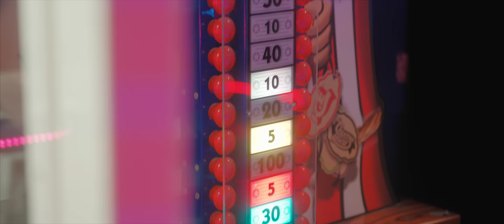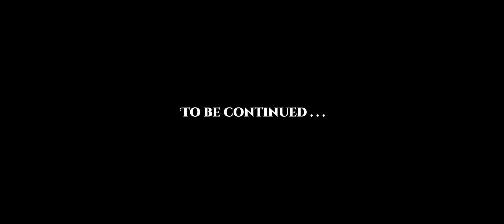Kennyon Brown - Beretta (Official Music Video)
Music video by Kennyon Brown performing Beretta

Directed and Edited by Kreezy Visions | Shot by Aaron Bull | Lighting by Maxed Out Films